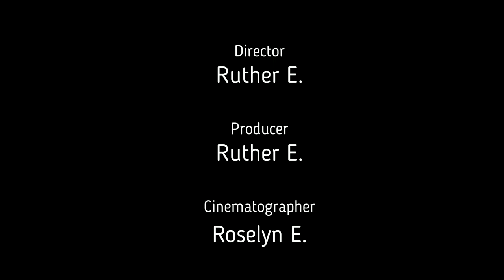Dumaguete City to Inalad, Siaton 🛵🛵🏞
Music: Lvne - I Can Sing